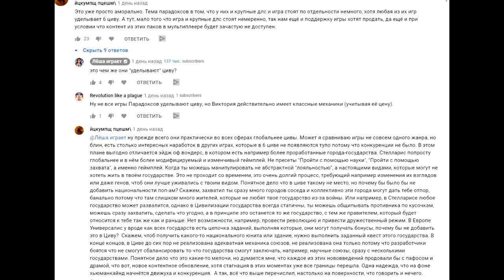Почему я не люблю стратегии Paradox Interactive